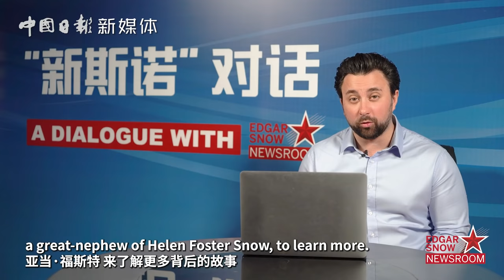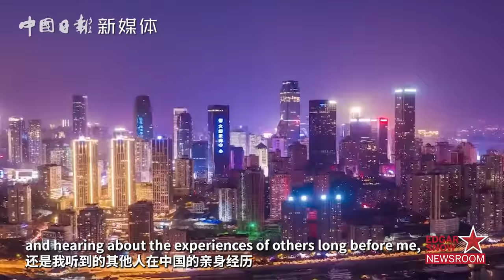Xi's reply letter is international friendship in action, says US foundation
President Xi Jinping wrote a letter in reply to a letter from Adam Foster, president of the Helen Foster Snow Foundation. Why did Mr. Foster write a letter to President Xi and how did he feel when he read the reply letter? As Helen Foster Snow's great-nephew, how does Adam Foster promote friendship between China and the US?